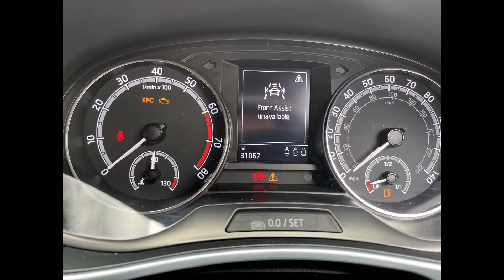NEW 2019 SKODA FABIA (Mileage Correction) instrument Cluster Odometer Adjustment Lower Fix Correct